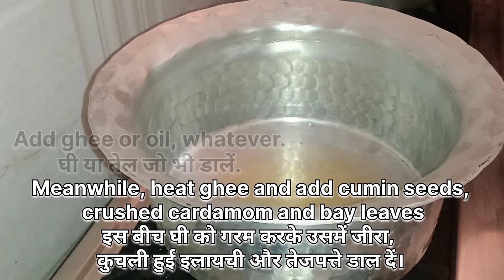दही वाला पुलाव / dahi wala pulao / dahi wala chawal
dahi pulao,
dahi pulao recipe,
dahi pulao veg recipes,
dahi pulao kaise banate hain,
chicken dahi pulao,
soya dahi pulao recipe,
vegetable dal pulao,
dahi raita for pulao,
dahi chicken pulao recipe,
chicken pulao without dahi,
pulao recipe without dahi,
dahi and rice recipe,
dahi and rice flour face pack,
dahi aur rice khane ke fayde,
dahi aur rice face pack,
dahi and rice flour recipes,
dahi aloo pulao recipe,
dahi aloo rice,
dahi aur rice ki recipe,
dahi aur rice,
dahi pulao banane ki recipe,
dahi rice benefits,
dahi wala pulao kaise banate hain,
dahi rice banane ka tarika,
dahi pulao kaise banaen,
bina dahi ke chicken pulao,
bina dahi wala pulao,
bina dahi ka pulao kaise banaen,
pulao recipe bina dahi ke,
beef pulao without dahi,
bread pulao with dahi,
dahi chicken pulao,
dahi curry rice,
dahi chicken rice,
dahi wala chicken pulao,
dahi chutney for pulao,
dahi rice eating,
dahi rice eating challenge,
eda pulao recipe,
veg pulao with dahi,
veg pulao recipe using dahi,
veg pulao without curd,
dahi rice flour face pack,
dahi fried rice recipe,
dahi rice for baby,
dahi rice for weight loss,
dahi for pulao,
dahi rice fry,
dahi for rice,
dahi wala pulao recipe,
ghee veg pulao recipe,
how to make dahi pulao,
dahi in rice cooker,
dahi wali veg pulao,
dahi ke sath chawal,
dahi jeera rice,
dahi se pulao kaise banaye,
dahi pulao ki recipe,
dahi rice kaise banate hain,
dahi kadhi rice,
dahi ke rice,
dahi ka pulao,
bina dahi ka pulao,
dahi rice ki recipe,
dahi kadhi pulao recipe,
pulao ke sath dahi ka raita,
namkeen chawal with dahi,
dahi masala rice,
dahi matar pulao,
dahi masala pulao,
dahi mutton pulao,
mutton pulao without dahi,
matar pulao without dahi,
dahi or rice,
veg pulao with curd,
dahi paneer pulao,
paneer dahi pulao,
dahi rice recipe,
dahi rice recipe south indian,
dahi rice recipe odia,
dahi rice recipe in marathi,
chicken pulao recipe without dahi,
matar pulao recipe with dahi,
dahi rice south indian,
dahi rice tadka,
dahi rice tadka recipe,
dahi tadka pulao,
dahi wale rice,
veg dahi pulao,
veg pulao recipe without dahi,
dahi wale rice recipes,
dahi with rice,
dahi rice with tadka,
pulao without dahi,
dahi wali matar pulao,
curd with pulao,
dahi wala pulao pulao,
pulao recipe,
pulao kaise banta hai,
pulao recipe in tamil,
pulao banane ka tarika,
pulao veg recipes,
pulao recipe in kannada,
pulao banane ki recipe,
pulao rice,
pulao banana,
pulao and chicken curry recipe,
pulao at home,
pulao asmr,
pulao and mutton kosha,
pulao and kadhi recipe,
pulao assamese recipe,
pulao atanur rannaghar,
pulao and chicken kosha,
pulao and raita recipe,
a pulao recipe,
afghani pulao,
aloo matar pulao,
aloo pulao recipe,
anda pulao recipe,
aalu matar pulao,
yakhni wala pulao,
akkha masoor pulao,
afghani chicken pulao recipe,
aloo ka pulao recipe,
pulao banavani reet,
pulao biryani recipe,
pulao biryani,
pulao banane ki vidhi,
pulao bhat,
pulao banane,
pulao banana dikhao,
mb pulao,
mb pulao price,
basanti pulao recipe,
beef pulao recipe,
basanti pulao,
basmati rice pulao,
biryani pulao,
pulao chicken recipe,
pulao chawal,
pulao chicken,
pulao chutney recipe,
pulao cooker recipe,
pulao challenge,
pulao curry recipe,
pulao chawal kaise banaen,
pulao cooking,
chicken pulao recipe,
chana pulao recipe,
chicken pulao recipe in telugu,
corn pulao recipe,
chicken pulao in pressure cooker,
chicken pulao recipe food fusion,
cooker pulao recipe,
pulao dikhao,
pulao dahi recipe,
drama serial kabuli pulao,
desi pulao,
pulao easy recipe,
pulao eating,
pulao eating asmr,
pulao egg recipe,
pulao easy,
pulao eating show,
pulao episode,
egg pulao recipe,
easy pulao recipepulao,
pulao recipe,
pulao veg recipes,
pulao rice,
pulao banana,
pulao at home,
pulao asmr,
pulao assamese recipe,
pulao atanur rannaghar,
a pulao recipe,
afghani pulao,
aloo matar pulao,
aloo pulao recipe,
anda pulao recipe,
aalu matar pulao,
yakhni wala pulao,
akkha masoor pulao,
pulao banavani reet,
pulao biryani recipe,
pulao biryani,
pulao bhat,
pulao banane,
pulao banana dikhao,
mb pulao,
basanti pulao recipe,
beef pulao recipe,
basanti pulao,
basmati rice pulao,
biryani pulao,
pulao chicken recipe,
pulao chawal,
pulao chicken,
pulao chutney recipe,
pulao cooker recipe,
pulao challenge,
pulao curry recipe,
pulao cooking,
chicken pulao recipe,
chana pulao recipe,
corn pulao recipe,
cooker pulao recipe,
pulao dikhao,
pulao dahi recipe,
desi pulao,
pulao easy recipe,
pulao eating,
pulao eating asmr,
pulao egg recipe,
pulao easy,
pulao eating show,
pulao episode,
egg pulao recipe,
easy pulao recipe